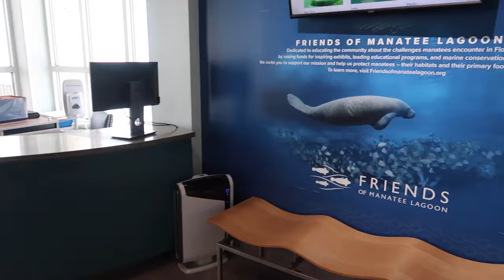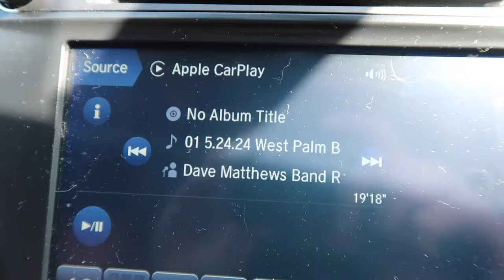Weekly Vlog | Dave Matthews Band Concert | West Palm Beach Trip | Etsy Seller | Etsy Shop Owner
List of materials I Use:
Best Embroidery Scissors EVER!!!
JUKI TL 2010Q SEWING MACHINE
Over The Back (Similar to Tender touch)
Pink Pens
Bodkin For Tutus
Water Soluble Stabilizer
Magnetic Bobbins
Rollo Printer
Rollo Printer Refills
Elastic For Tutus
Serger Thread
Heat N Bond Lite
USB Sticks For Brother 10 Needle
6x9 Bags For Bodysuits
10x13 Bags For Shirts
12x15 Bags For Shirts
14X20 Bags For Tutus
Birthday Stickers
Stickers for bags
Thank you for supporting my small business stickers
10X13 Mailers For Shirts
6x9 Mailers For Bodysuits
Packing Tape
Cell Phone Holder For Vlogging

My Etsy shop!